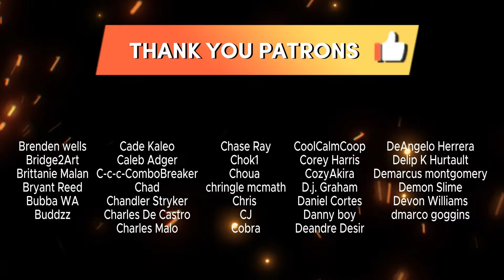Solo Leveling 1x6 | "The Real Hunt Begins" Reaction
Shruti & Dre react to the 6th episode of Solo Leveling | "The Real Hunt Begins"

Description

"While the C-Rank dungeon raid by Jinwoo and the others seems to be progressing well, the moment they step into an area covered in mana stones with a sleeping dungeon boss, things take a wrong turn"